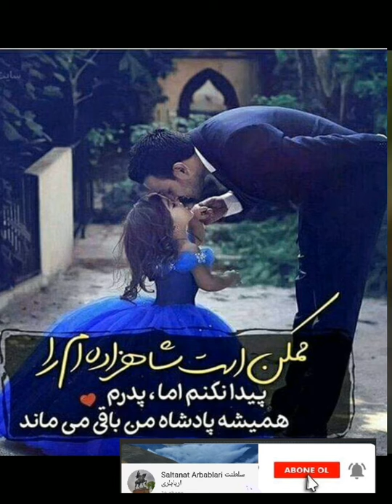پدر یعنی زندگی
حرمتلی آته جانلر سیزلرنی کورگن رنج لرینگیز و محنت لرینگیز نی همه میز بیله میز و قدرگه سزاوار سیز .